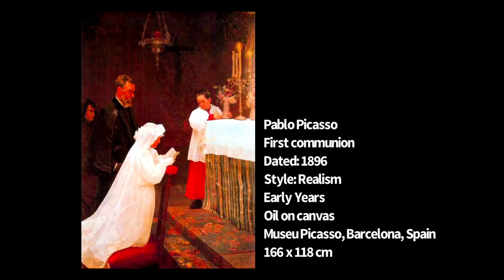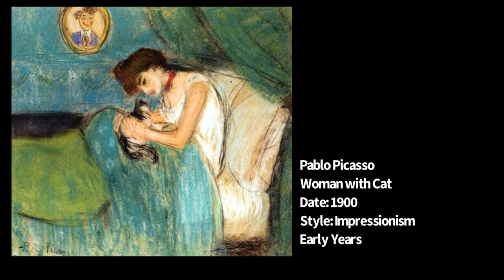Pablo Picasso’s “Realism & The Early Years” (1892-1906), Part I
Picasso began as an artist at the amazingly young age of thirteen. During these early years, he developed a realistic style that depicts a naturalistic color palette and brush strokes and the rendering of everyday subject matter. Picasso enjoyed painting portraits of his family, loved ones, and scenes inspired by his faith, evident by his rendition of the work entitled “The First Communion,” a painting of his sister, Lola, from 1896. Picasso continues in this style of painting for the entire 1890s. However, by the turn of the century, Picasso had entered his Blue period, as the Modernist Movement began and ended what is now known as The Early Years.

For more information about our company, please visit our